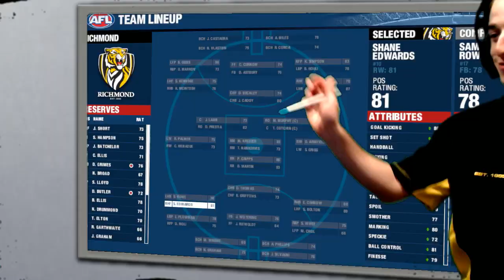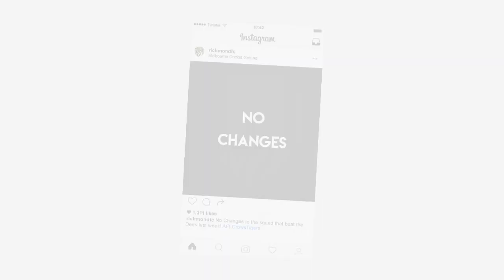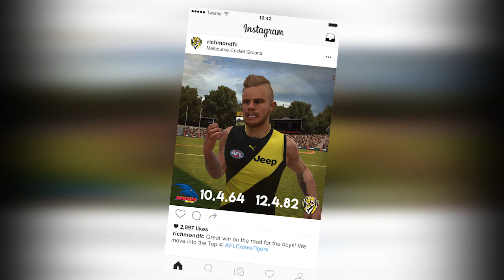ROAD TRIP - AFL Evolution: Coach Career - Season 3 Episode 6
Coach Career Mode is BACK. Barry Allen messed up the timeline so we are back in 2017. A New Coach, New Storylines, New Club, New Timeline. It's all happening in Season 3 of Coach Career.

FAQ Below for those waiting to ask dumb questions in the comments.

Is this in the same universe as the Brisbane Lions Career? Yes, but different timeline.

Why did you change teams? When moving from PS4 to PC it was impossible to replicate the previous team lists, a new team seemed the best way to change platforms.

What console are you on? I'm on the PC/Steam Version of the game because it is the most up to date and allows me to do more with it, runs a lot smoother and will make for better viewing for you guys.